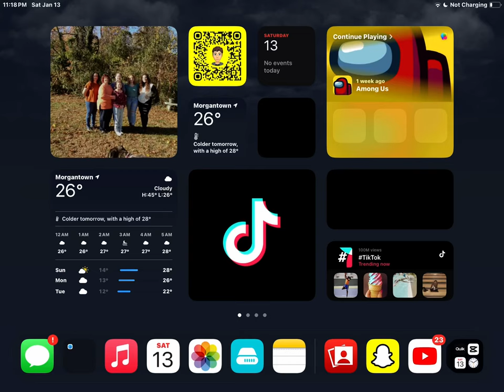January 13, 2024